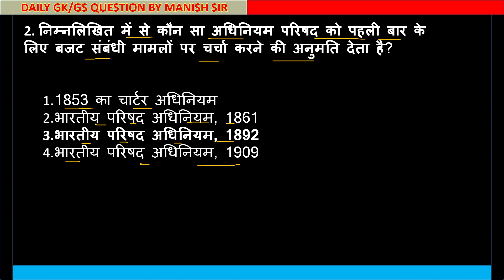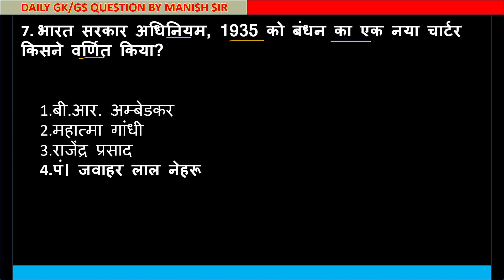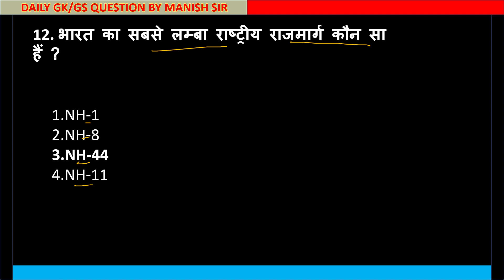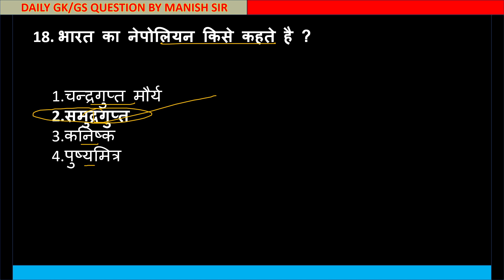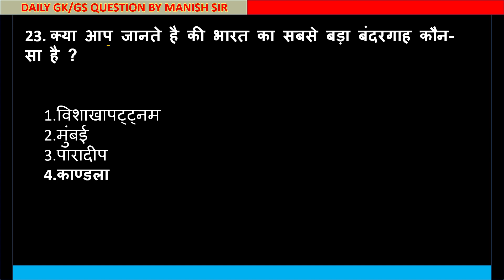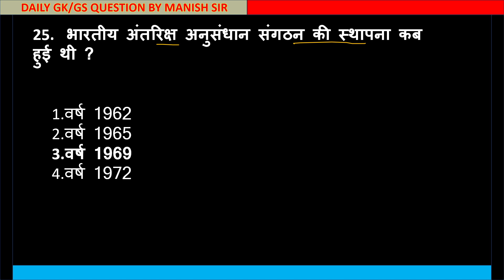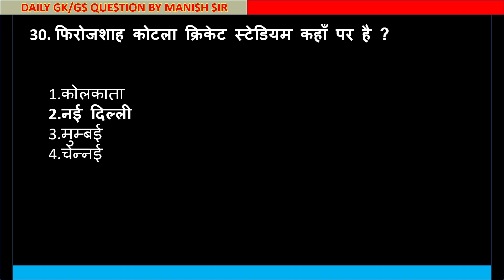UP POLICE CONSTABLE 2023 | GK/GS FOR UP POLICE | UP POLICE GK/GS QUESTIONS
Reasoning Series For :  SSC CGL, SSC 10 +2, SSC CPO, MTS, UPSC, SI, NTPC, Bank, RRB, MPPSC, Constable, Patwari & All Govt Exam |  Direction and Distance